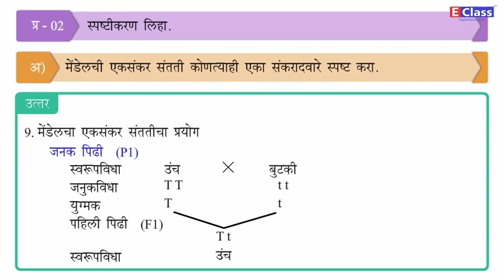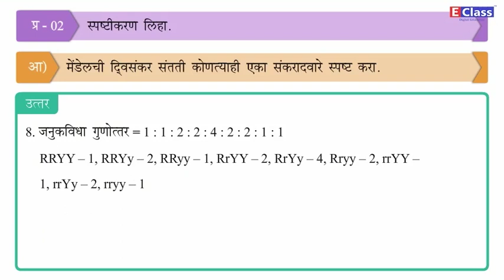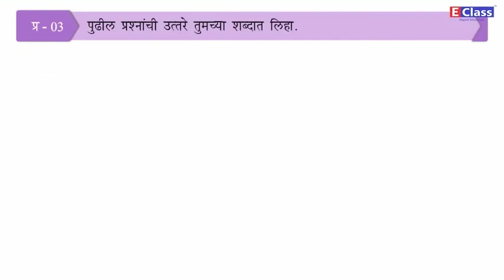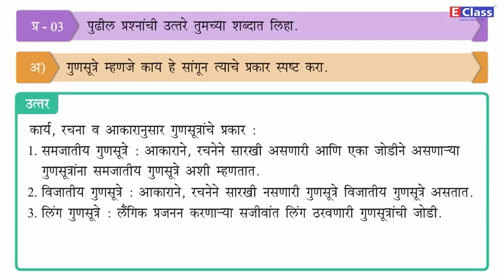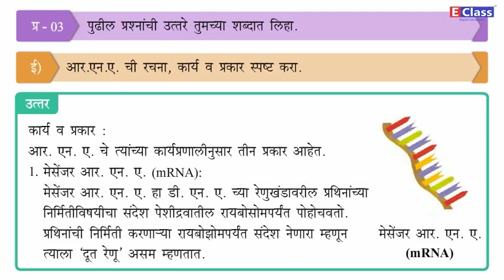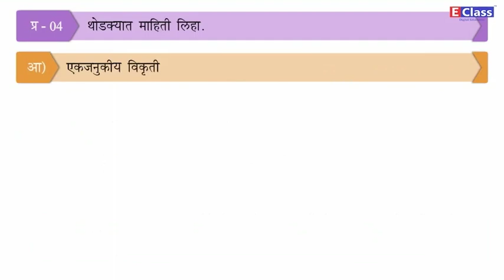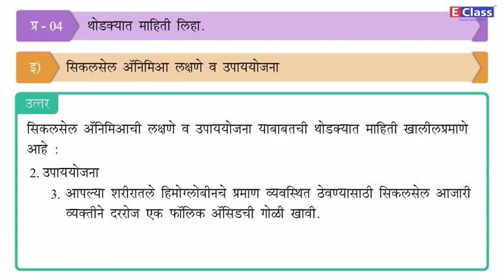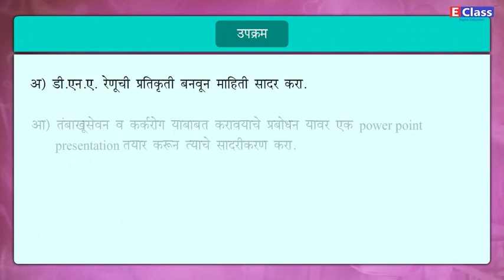Std9 Mar Medium, Chp 16 आनुवंशिकता व परिवर्तन ,science, question & answers. Balbharati Board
Sundaram Eclass presents digital educational content for your studies. Entire k-10 standard for Maharashtra State Board syllabus is covered with beautiful and engaging animations. It is exactly as per the Balbharati textbook and covers the entire chapter in one full video.

With our syllabus based audio video educational content, you take the stress away from studies. You can learn online on our app EDZAM, or can even get a pendrive/memory card.